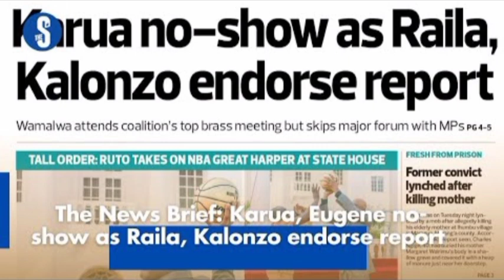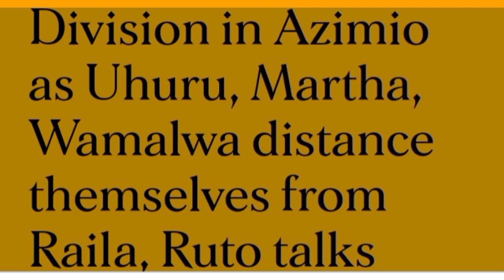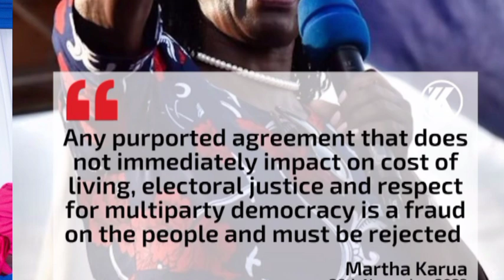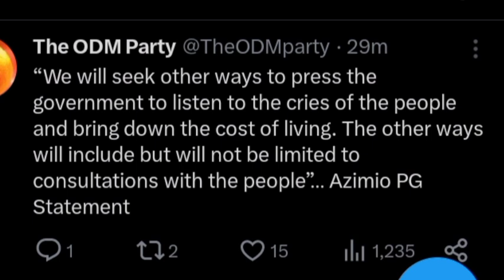URGENT ALERT ! Raila In RUDE SHOCK As FURIOUS Karua URGENTLY RESIGNS BOYCOTTS Raila's Forum !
Angry Karua Quits !